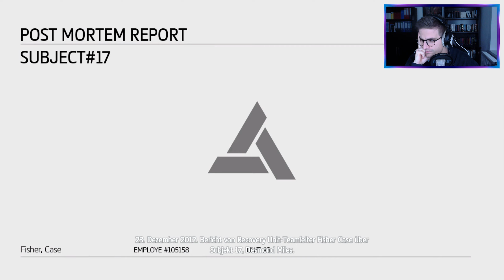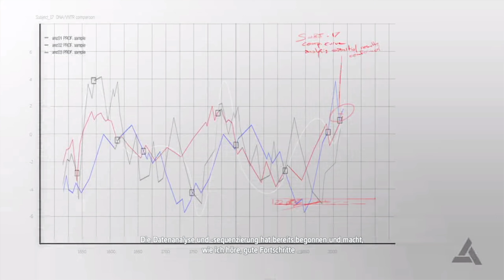Assassin's Creed 4: Black Flag #12 ☠️ Julien du Casse [gameplay/deutsch/2k/facecam]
Let's Play Assassin's Creed 4: Black Flag [gameplay/deutsch/2k/facecam]
Im vierten Teil der Serie schlüpfen wir in die Rolle von dem Piraten Edward Kennway. Als Vorfahre von Haythem und Connor (AC3) rutscht Edward ganz unfreiwillig in die Rivalität von Templern und Assassinen. In einem der beliebtesten Ableger der Reihe schleichen, meucheln und verfolgen wir unsere Ziele an Land und versenken gegnerische Schiffe auf dem Wasser, um Piratentypisch unseren Geldbeutel zu füllen.